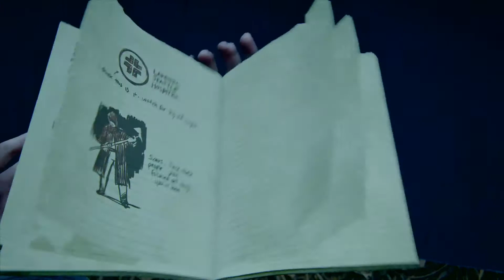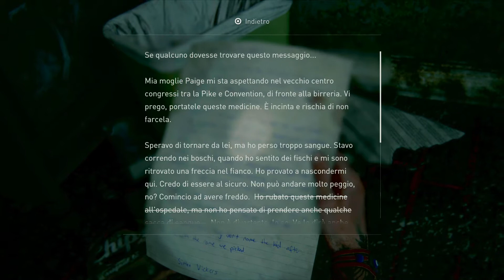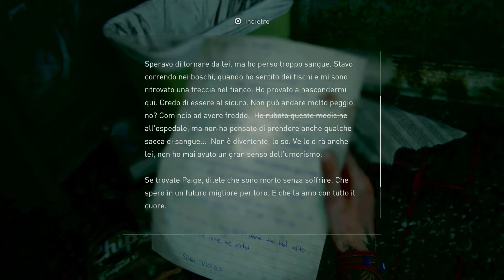THE LAST OF US 2 (Walkthrough ITA FullHD - PARTE 16) IENE stra-cazzute!!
Bella bellissima guys! 🤙 PARTE 16 della mia blindrun pura e senza rischio spoiler del gioco candidato ad essere GOTY 2020, THE LAST OF US PART II 🤓🕹️